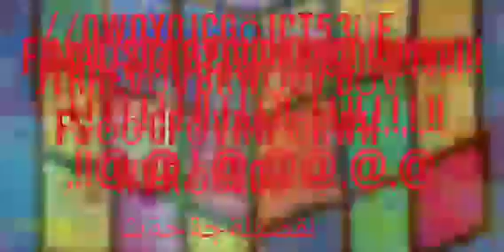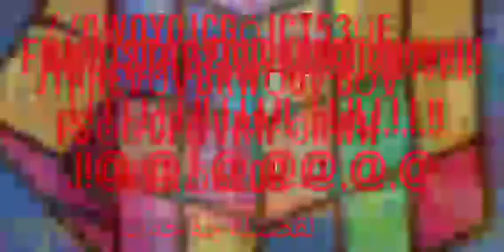numbers 0 to N E V E R EVERYTHING